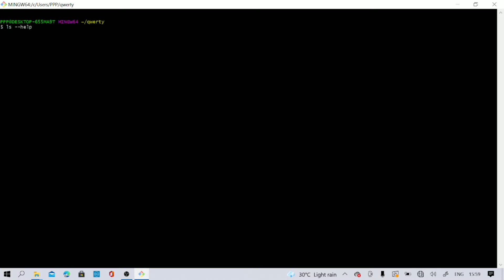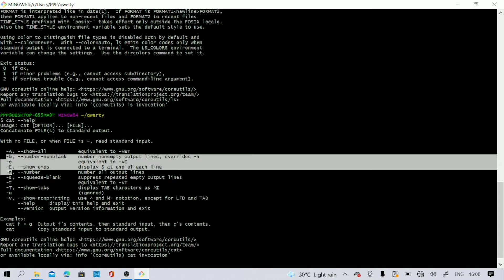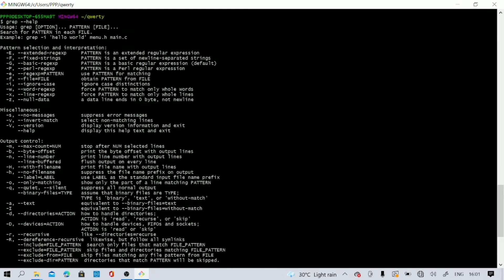help Command in Linux with examples | linux part 1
If you are new to LINUX operating system and having trouble dealing with the command-line utilities provided by LINUX then you really need to know first of all about the help command which as its name says help you to learn about any built-in command.
help command as told before just displays information about shell built-in commands. Here’s the syntax for it:

// syntax for help command
  linux command --help

In linux command you can type all linux commands eg: ls , grep , cat , sed .